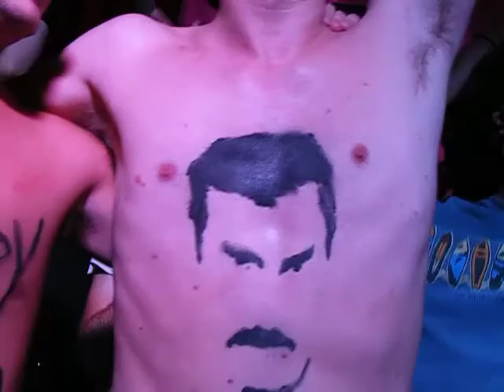AK Sep 2012 6466